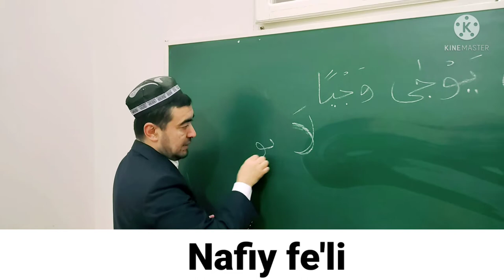NAFIY FE'LI SULOSIY MUJARRAD, 4-BOBINING MULTAVIYSIGA MISOL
✅ TAYSIRUS SARF. "SULOSIY MUJARRAD, 4-BOBINING MULTAVIYSIGA MISOL,

NAFIY FE'LI